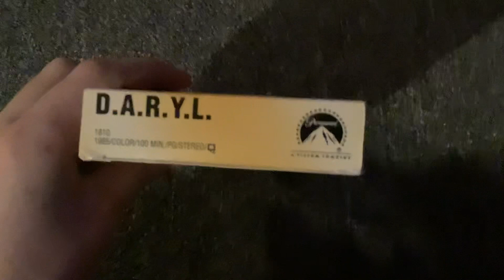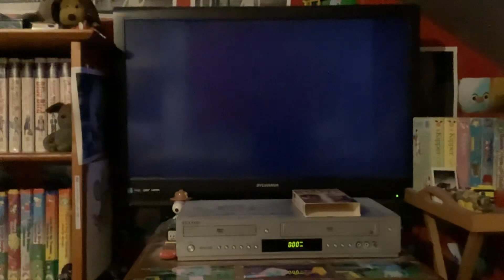Opening To D.A.R.Y.L. 1996 VHS